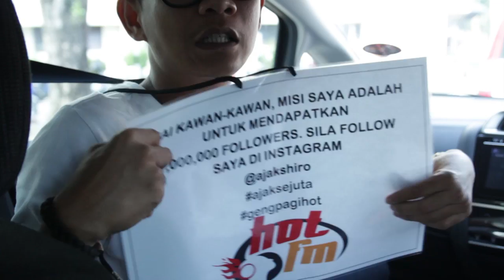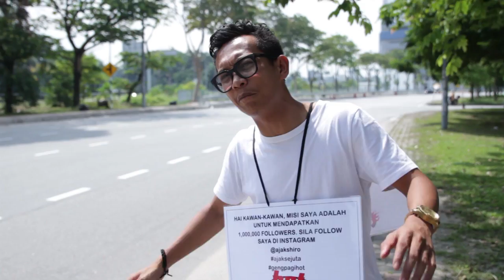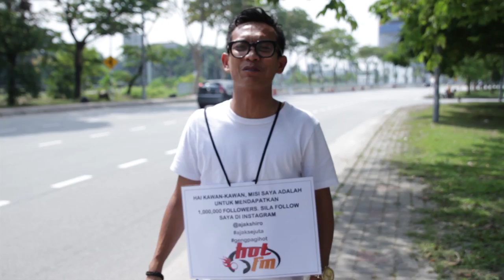Ajak sahut cabaran AjakSejuta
Shila Amzah cabar Ajak untuk dapatkan 1 juta followers dalam masa 24 jam? Boleh ke Ajak dapat sebanyak tu?